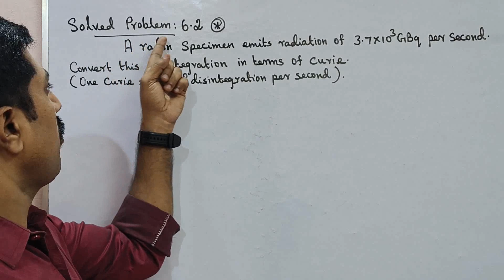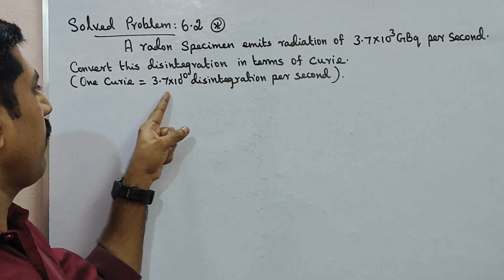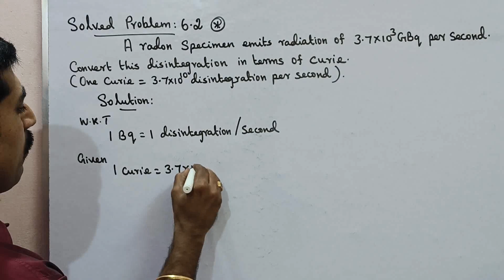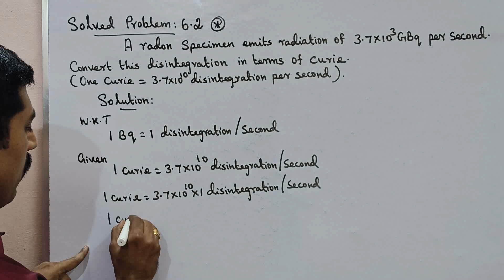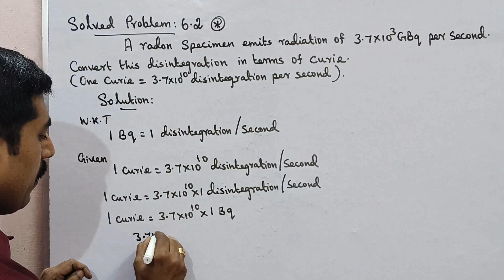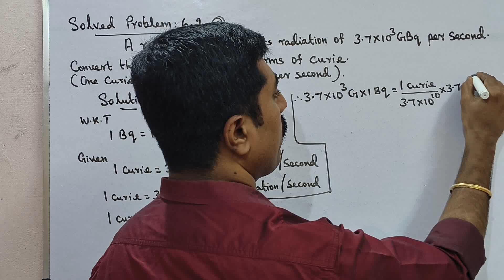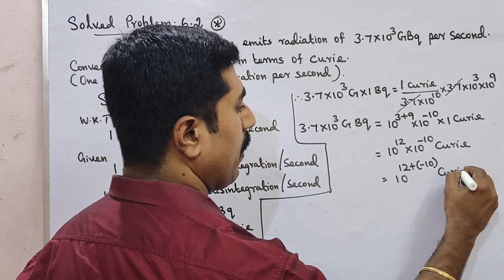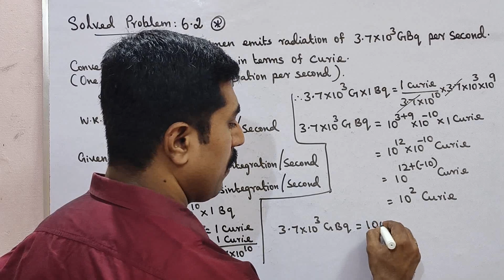Class 10|Science|Solved Problem 6.2|Unit 6|Nuclear Physics|Compulsory|sky physics